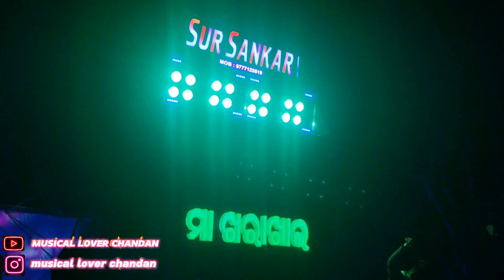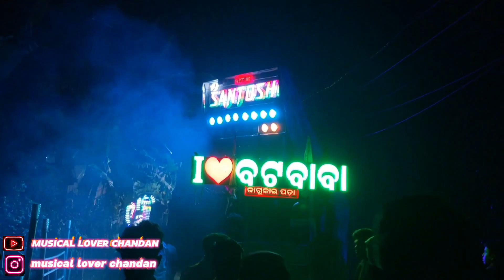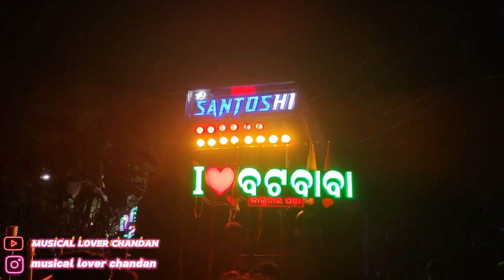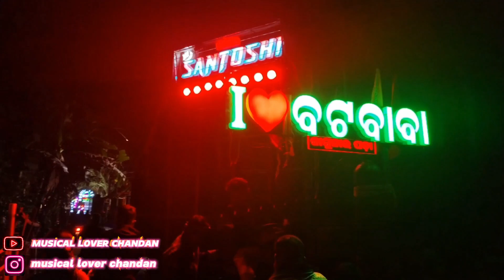Kendrapada Icchapur Kartikeswar Vasani 2024